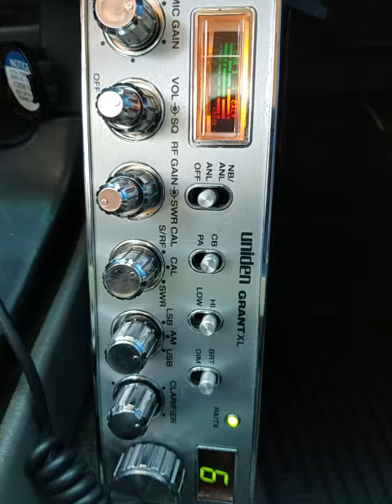08-25-2021 ModSqd WreckinBallCA RocketCA